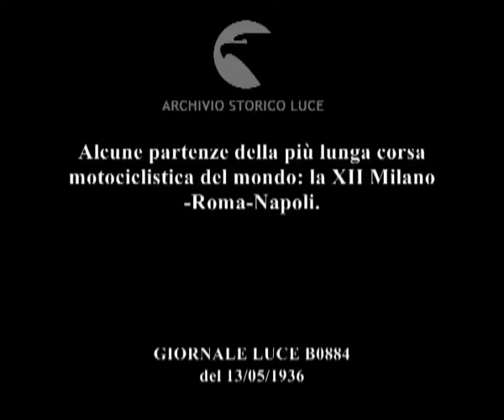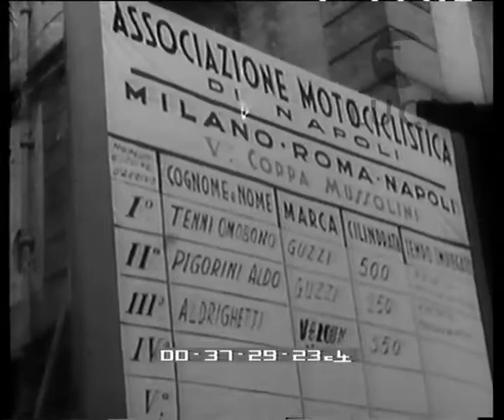Alcune partenze della più lunga corsa motociclistica del mondo: la XII Milano-Roma-Napoli.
Descrizione sequenze:un outsider parte tra la folla ai lati della strada ; corsa dell'outsider per la strada con l'asfalto bagnato ; un motociclista si prepara accanto alla sua motocicletta tra un gruppo numeroso di gente ; partenza di un motociclista ; altra partenza di un motociclista ; motociclisti in corsa per una strada di Bologna ; un motociclista si ferma in strada vicino ad un gruppo di persone sul marciapiede ; gruppo di persone intorno ad un tavolino dove degli uomini scrivono ; il motociclista riparte ; motociclisti e outsider in corsa per le strade di Bologna ; passaggio dei motociclisti vicino ad una porta medievale con una torre ; veduta di Firenze da un belvedere ; tappa di motociclisti lungo una strada ; le mani di alcuni uomini scrivono seduti ad un tavolino ; motociclette ferme per il rifornimento di carburante ; alcuni tecnici inseriscono del carburante da in un outsider ; un uomo schiaccia un cronometro ; motociclisti in corsa ; una motocicletta taglia il traguardo a Napoli ; seguono altre motociclette che tagliano il traguardo ; folla ai lati della strada ; manifesto con scritti i nomi dei primi classificati: Tenni Omobono; Pigorini Aldo; Aldrighetti. ; immagine del primo classificato tra la folla ;